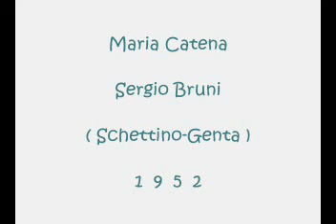Maria Catena - Sergio Bruni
Schettino - Genta 1952